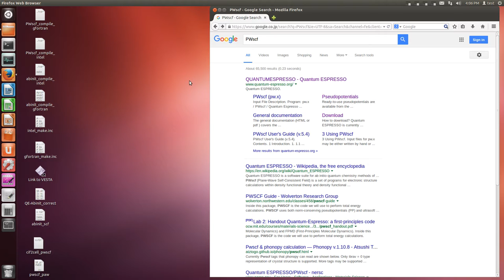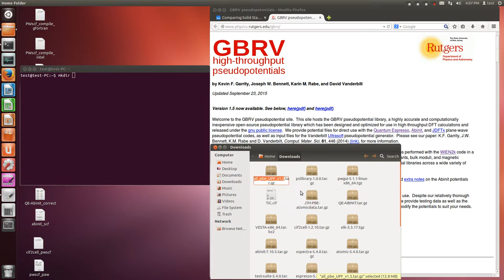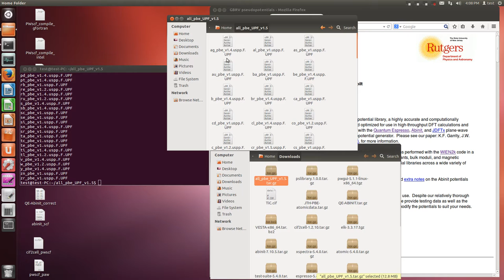PWscf (GBRV, USPP, download and setup)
USPP = Ultra Soft Pseudo Potential